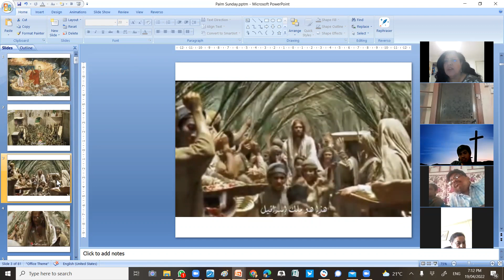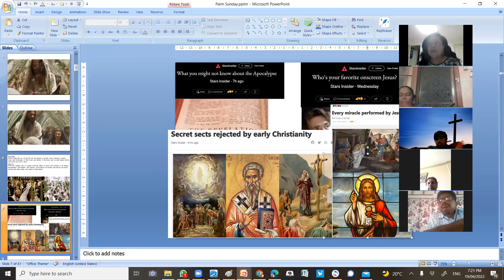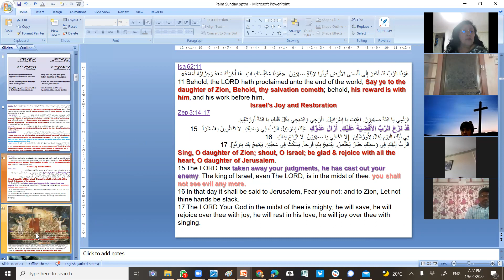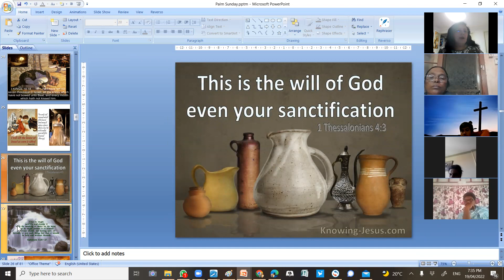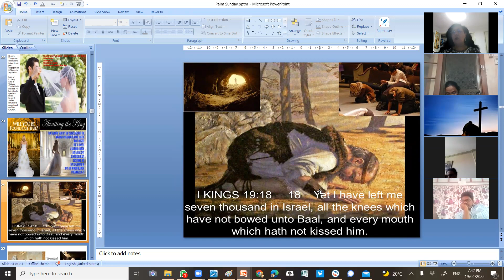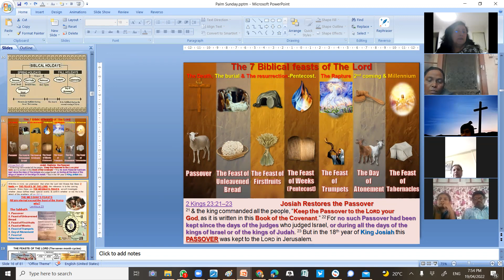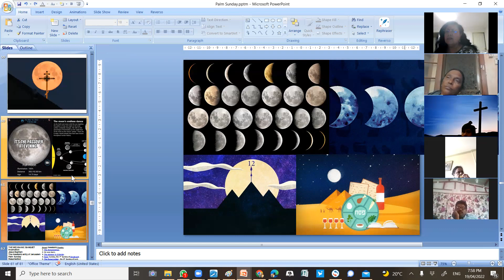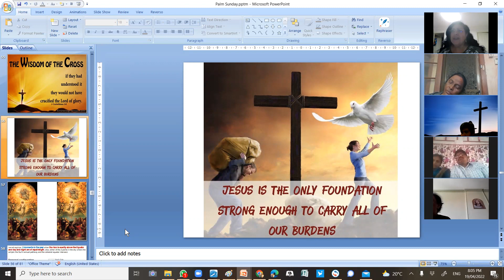Ps Suzy Antoun-Christian robbing The Joy & The Feast of The Lord-Church & Jewish messianic Feasts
The Groom’s Father  want to see  in the Bride
The Blood  The Word  The Holy Spirit
    Then He will send the Son

Christian robbing The Joy & The Feast of The Lord-
Church & Jewish messianic Feasts